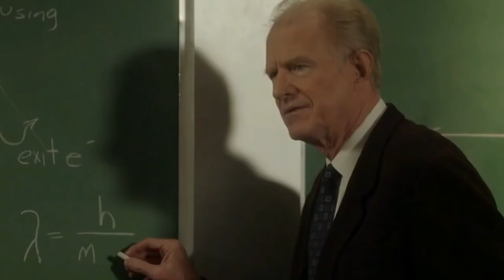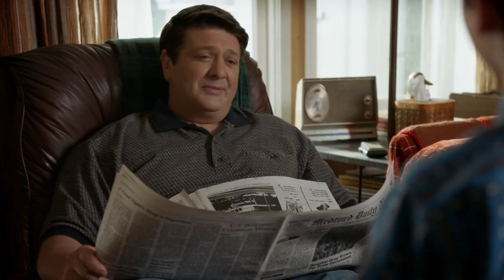YOUNG SHELDON Season 7 Trailer (2024) is About to Get a Bit More Serious...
Welcome back to Showtime Studio, today on the channel we're going to be talking about Everything we know about Young Sheldon Season 8. If you're excited to learn more about this then make sure you watch the whole way through because you don't want to miss the details we have for you!